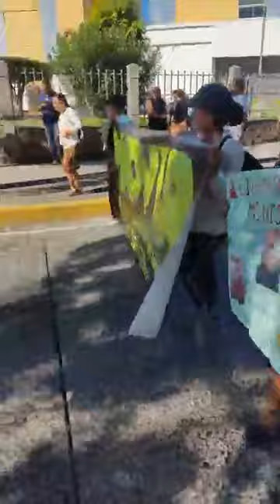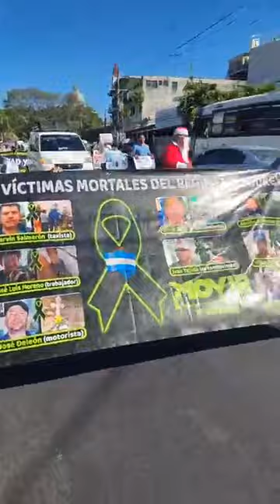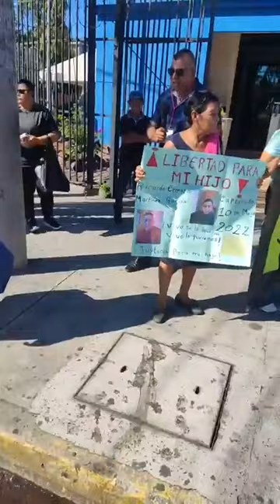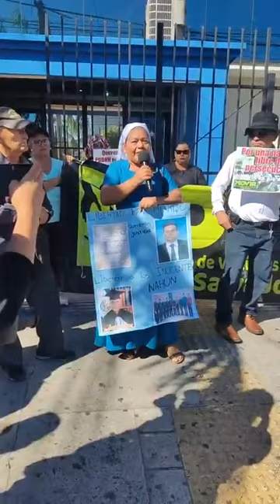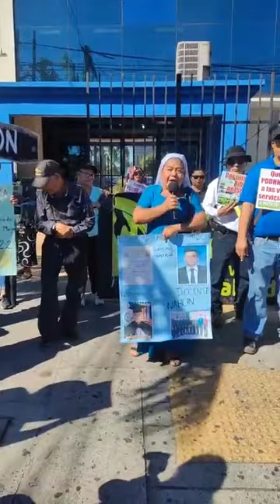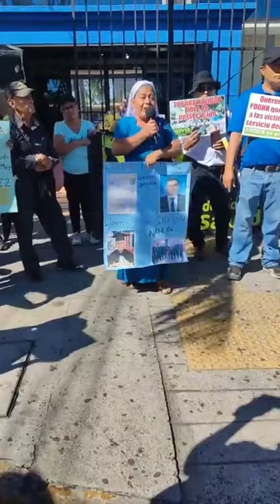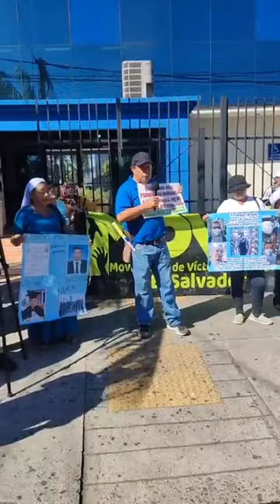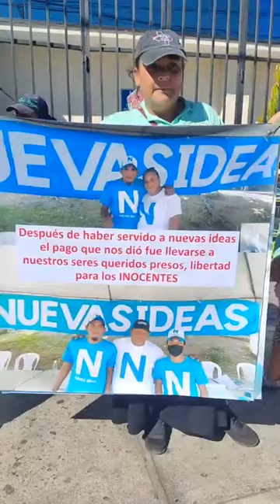MOVIR marcha en El Salvador